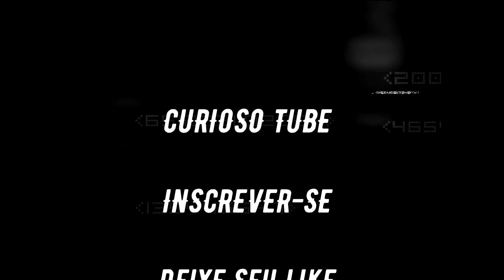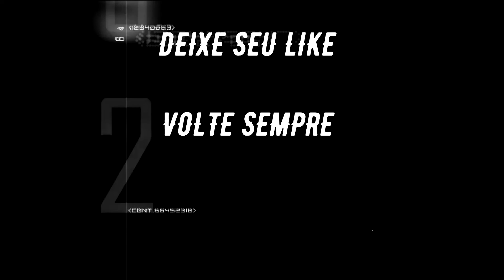ENQUANTO ISSO LÁ NA CASA DA JUMA MARRUÁ NO PANTANAL- O ALARME CONTRA LADRÃO ESTÁ DISPARADO